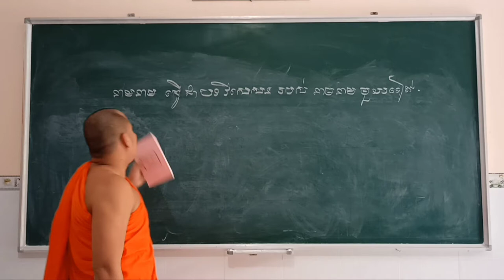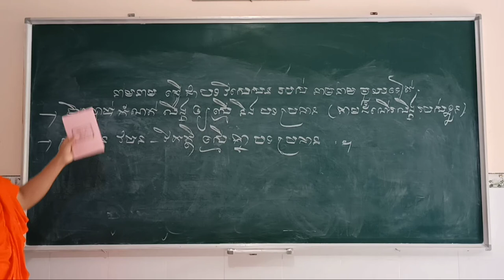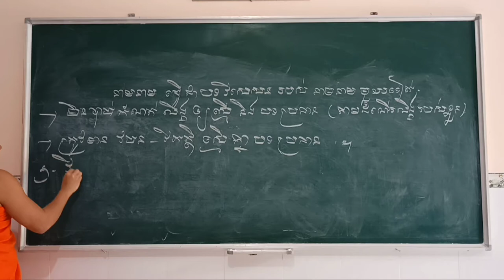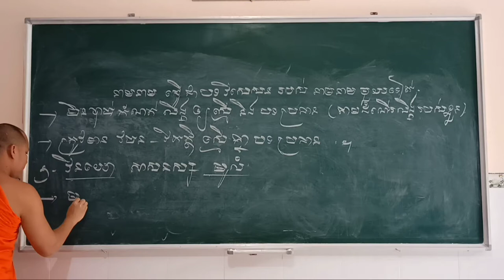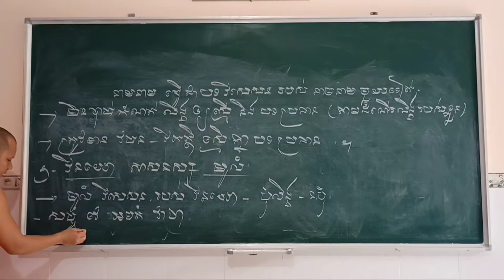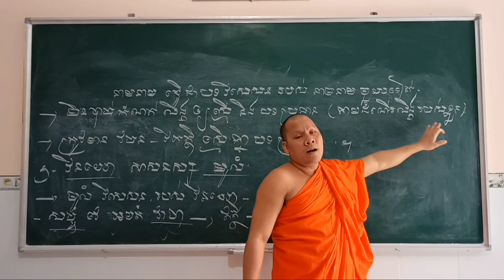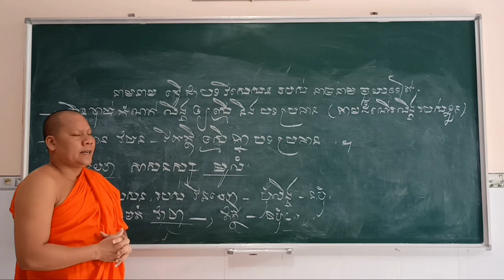Học Tiếng PaLi | រៀនភាសាបាលី ២២ នាមនាម ធ្វើជាបទវិសេសនៈឱ្យនាម | Thoi Thạch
នាមនាមធ្វើជាបទវិសេសន, ឱ្យនាមនាមមួយទៀត
ត្រូវឱ្យមាន វចនៈ_វិភត្តិស្មើបទប្រធាន,
rean _pali, thoi_ thach
rean_van hoa_ khmer_tra_vinh
pali_khmerkrom, Tiếng_ pali